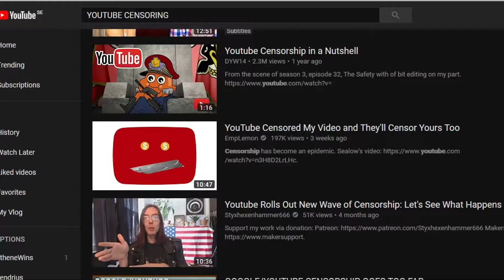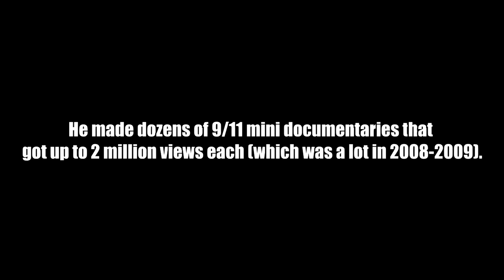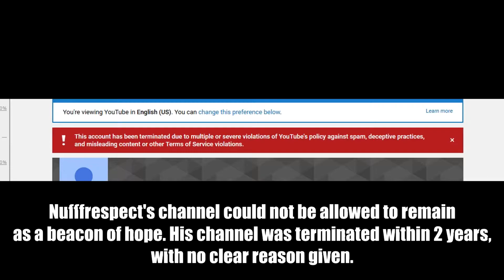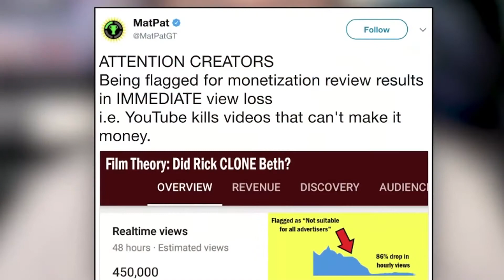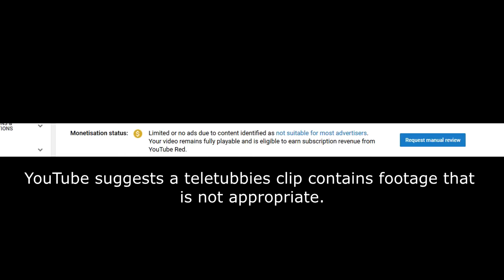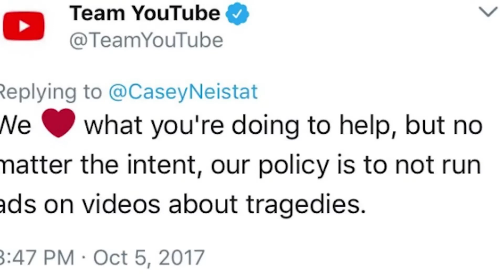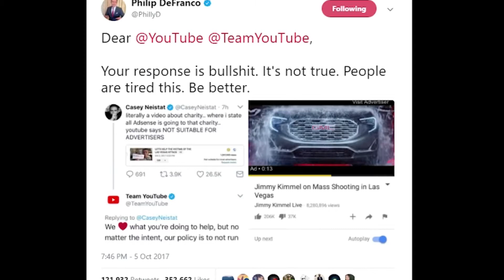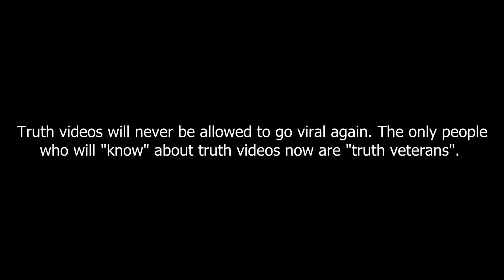C'est la guerre oui mais la guerre de l'information sans mort mais jusqu'a la mort/terre plate vie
source,2018 truthers is it time to delete our channels?(jamais) illuminati has won on youtube(mais pas sur le terrain plat ou plate)
La série a ne pas rater: